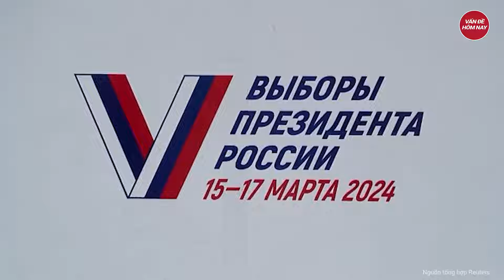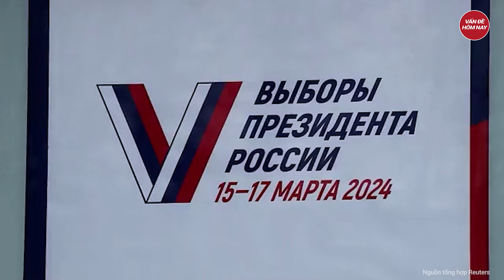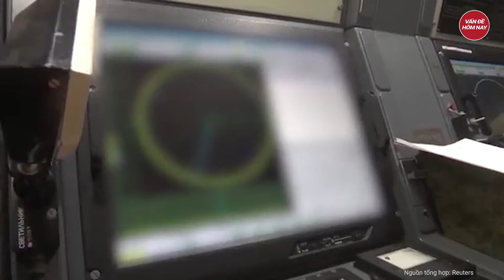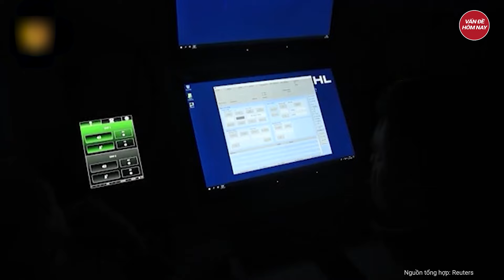Cực nóng: Sắc lệnh mới nhất của ông Putin về 4 vùng lãnh thổ làm Ukraine và phương Tây 'cáu’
Nga Ukraine mới nhất | Cực nóng: Sắc lệnh mới nhất của ông Putin về 4 vùng lãnh thổ làm Ukraine và phương Tây 'cáu’
Tổng thống Nga Vladimir Putin hôm 26/2 ký sắc lệnh tái cơ cấu quân đội nước này, trong đó tái lập các quân khu Mátxcơva và Leningrad vốn đã bị giải thể từ lâu, và đưa bốn khu vực vừa sáp nhập từ Ukraine vào Quân khu phía Nam.